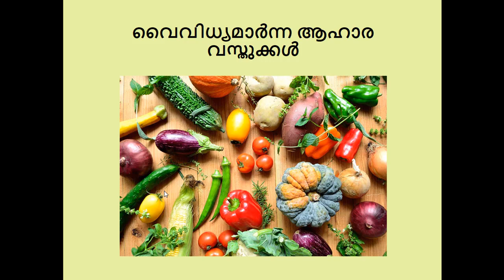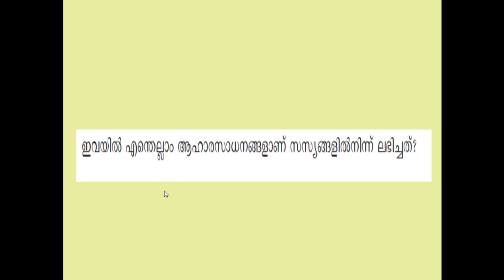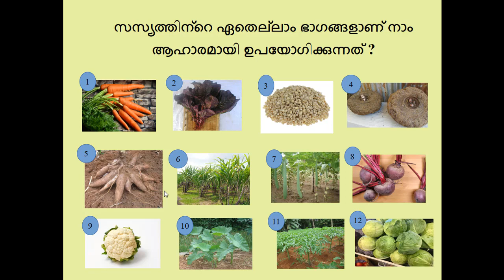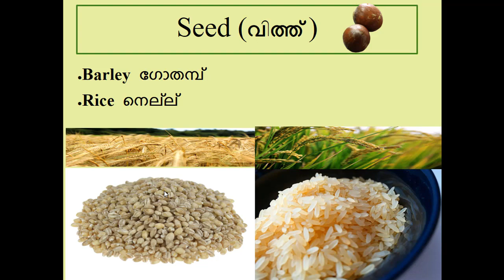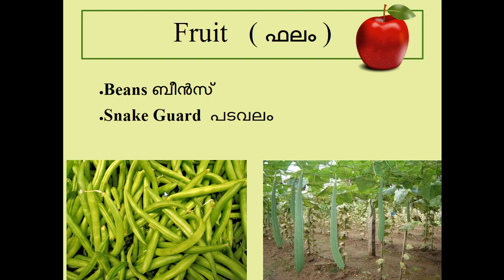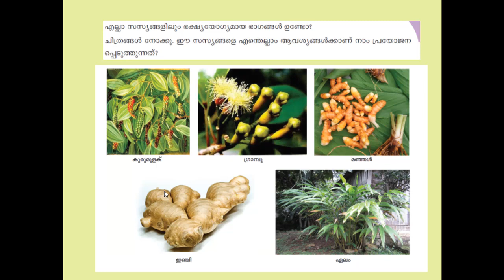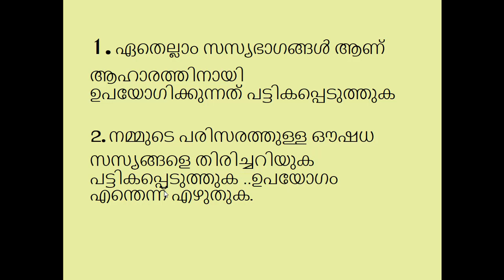ക്ലാസ്സ് 5 അടിസ്ഥാന ശാസ്ത്രം സസ്യലോകത്തെ അടുത്തറിയാം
ക്ലാസ്സ് 5
അടിസ്ഥാന ശാസ്ത്രം
UNIT 1-സസ്യലോകത്തെ അടുത്തറിയാം